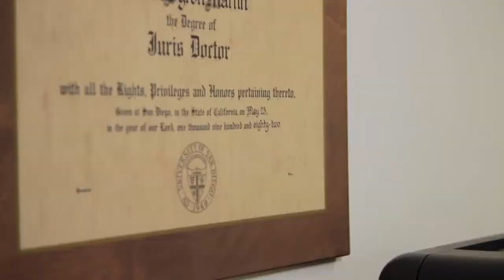Social Security & Disability Law Attorneys in San Diego CA, details at YellowPages.com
John Byron Martin Attorney at Law
 Social Security & Disability Law Attorneys
 4025 Camino Del Rio South Suite 300, San Diego,  CA, 92108